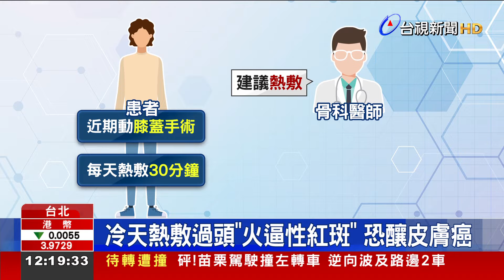冷天熱敷過頭「火逼性紅斑」 恐釀皮膚癌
天氣冷，不少民眾 會使用電暖爐、或是熱水袋熱敷 祛寒，但要小心，接觸熱源過久，恐怕會導致「火逼性紅斑」 爬上身! 有皮膚科醫師 指出，他的一名患者，因為開完刀 勤於熱敷，結果熱敷時間過長，皮膚長出 網狀紅斑，醫師提醒，這樣的 「火逼性紅斑」，其實 症狀輕微的話，遠離熱源 就會自然好轉，但要是長期、反覆發炎，可能會有 致癌風險!